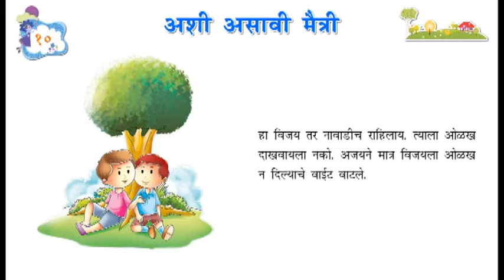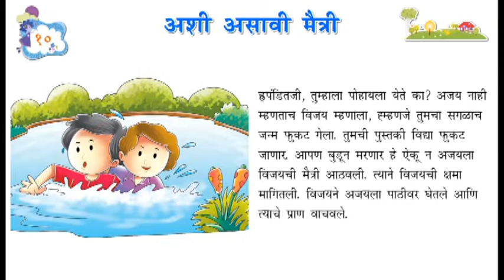MAULI 3 Chap-10 ASHI AASAVI MAITRI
A series with the ability to understand the simplicity of Marathi language.
Enough questions for practice.
An elaborated teacher resources, question papers and clear language commands.
Beautiful illustrations, parents/teachers can know the students school of thoughts through interesting facts and riddles.
Inspires self-study.
Use of correct Marathi language and grammar.
English translations of Marathi words.